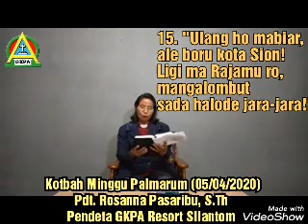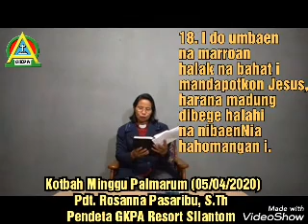Kotbah Minggu Palmarum (05/04/2020) Pdt. Rosanna Pasaribu, S.Th (GKPA Resort Silantom)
Terkait himbauan pemerintah akibat Pademi Covid 19 agar ibadah minggu dilaksanakan di rumah masing2 jemaat maka untuk kotbah dapat disaksikan melalui youtube